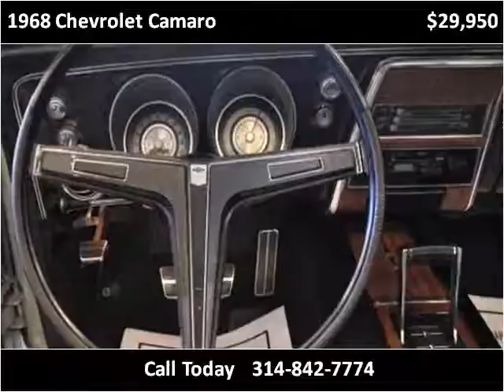1968 Chevrolet Camaro Used Cars St. Louis MO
This 1968 Chevrolet Camaro is available from Luxury Sports & Imports.